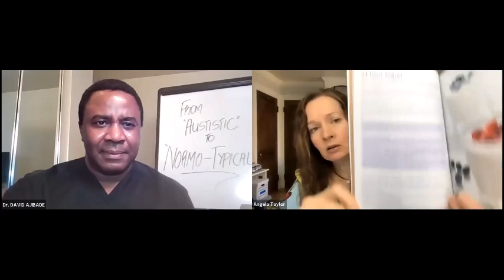INCREASING PROBIOTIC IN MILK